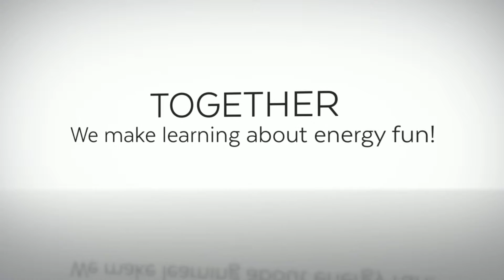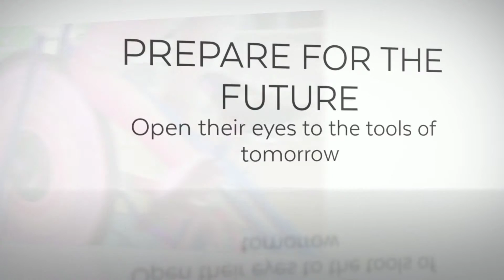STEAM Museum - "Meet Nao" Trailer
Bring an entire state-of-the-art STEM exhibit right into your school!  Interact with over a dozen professionally designed, hands-on exhibits including 3D printers and cutting-edge robotics, sure to inspire the next generation of great scientists and engineers and enhance your science curriculum.
Grades K-6, 45-minute workshop sessions